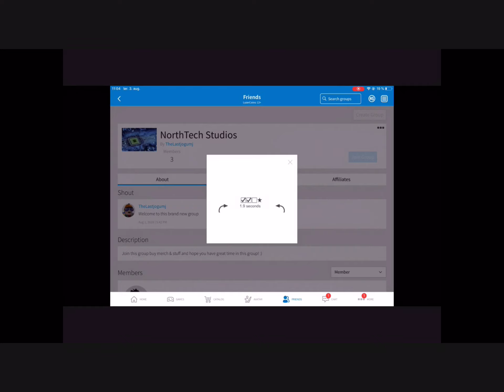Tower defense simulator #1 the beginning